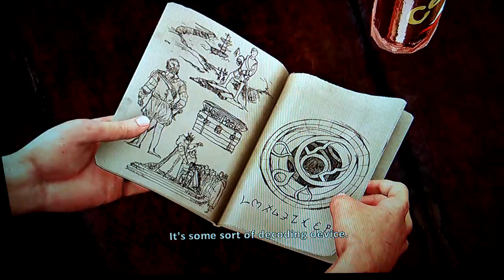Welcome to Nathan's small beginnings / Uncharted 3 Drakes Deception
This was really fun I really hope you guys really want to see another video of this and make sure to check cheetobandito even he releases his first video thanks and I'll see you combatants in the next video PEACE